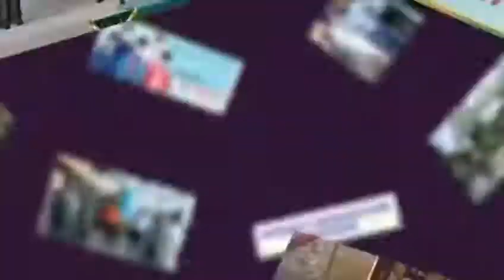Polisi, TNI, Satpol PP Datangi Lokasi Garmen Operasi Yustisi Penegakan Disiplin Pemakaian Masker